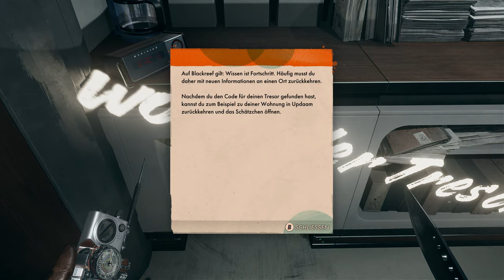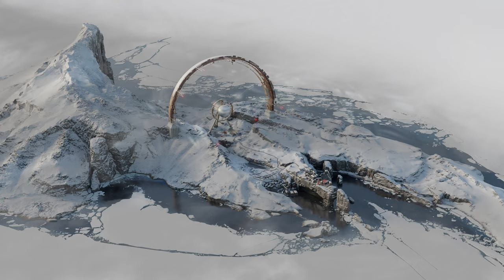Deathloop Ep. 01 | Maximale Verwirrung und Ahnungslosigkeit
In Deathloop schlüpft der Spieler in die Rolle von Colt Vahn, einem Attentäter, der in einer Zeitschleife feststeckt und an einem Strand auf der Insel Blackreef aufwacht. Die anderen Bewohner von Blackreef, einem ehemaligen Armeestützpunkt, auf dem einst seltsame Experimente durchgeführt wurden, haben in die Insel investiert und sich für diese Nacht versammelt, um eine Party zu veranstalten. Diese dauert faktisch ewig, denn am Ende jeder Nacht wird die Insel auf den Beginn des Tages in dieser Zeitschleife zurückgesetzt. Aufgrund dieser Rücksetzung achten die Partygäste nicht auf ihre Handlungen oder Taten, da sie am Anfang der Schleife ohne Erinnerungen oder Auswirkungen der vorherigen Schleife aufwachen. Während Colt Teil dieser Schleife ist, behält er jedoch die Erinnerungen aus jeder Schleife und lernt mit jeder Wiederholung die Verhaltensweisen und Muster der Partygäste.

▬ 🎢 zukünftige Projekte ▬▬▬▬▬▬▬▬▬▬▬▬
Atomic Heart
Avatar: Frontiers of Pandora
Bioshock 4
Diablo 4
Dragon Age 4
Fable 4
Final Fantasy 16
Forspoken
Hogwards Legacy
Mass Effect 5
Marvel Midnight Suns
One Piece Odyssey
Persona 5 "PC Version"
S.T.A.L.K.E.R.2
Scorn
Senua's Saga: Hellblade 2
Starfield

Das sind nur die großen Highlights, hin und wieder taucht etwas auf das nicht auf meinem Radar ist und ich nehme es dann kurzfristig in die aktiven Projekte auf!